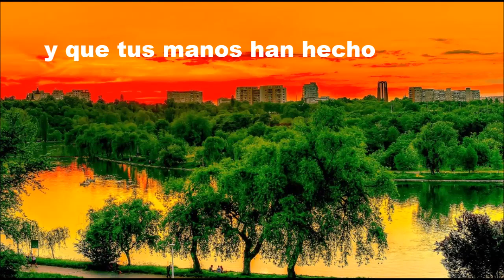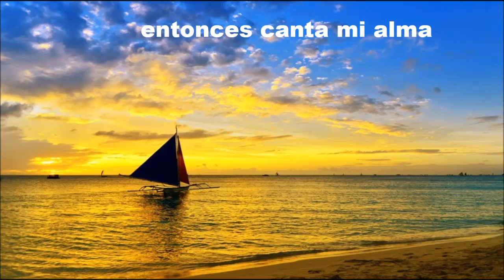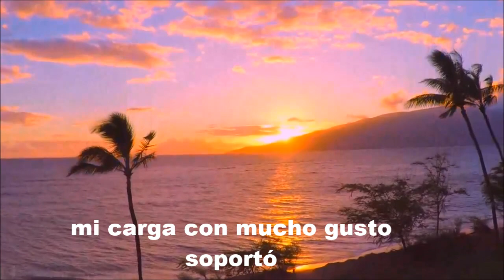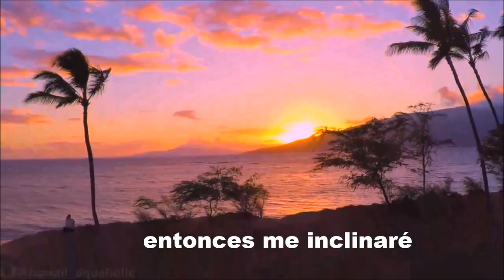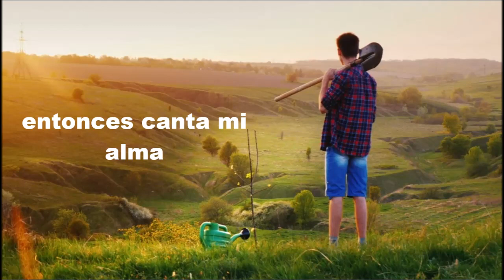Carrie Underwood - How Great Thou Art - Subt Spanish